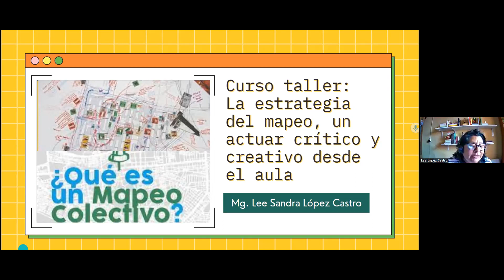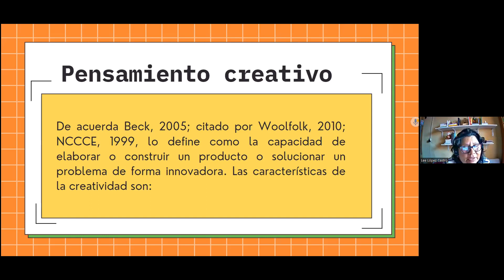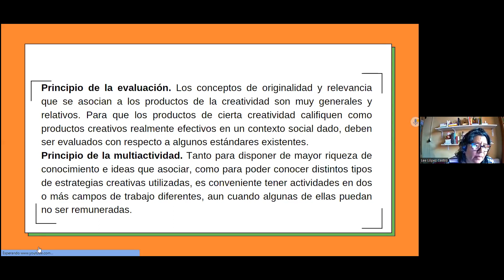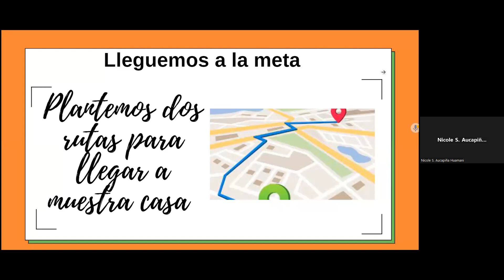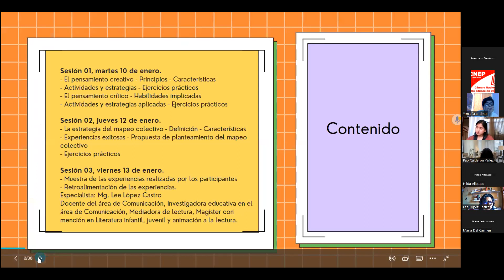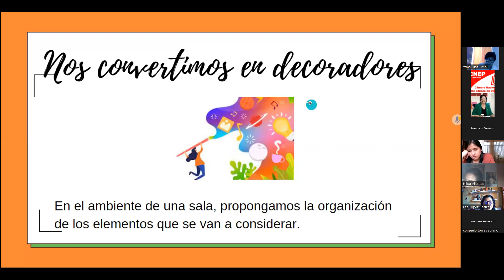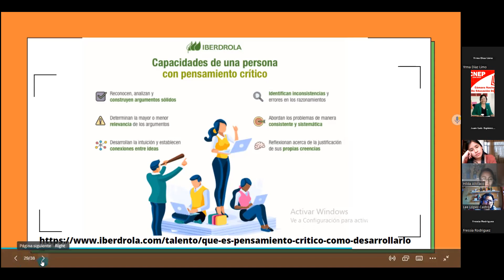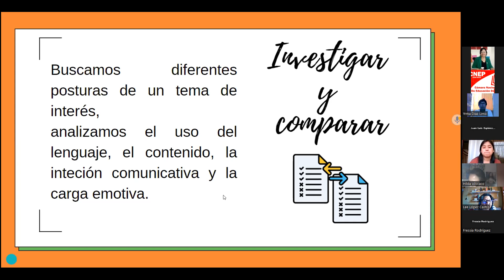La estrategia del mapeo, un actuar crítico y creativo desde el aula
Programa de Actualización y Formación Continua 2023
1ra sesión
Martes 10 de enero
10 am. - 12 m.
Lee López Castro